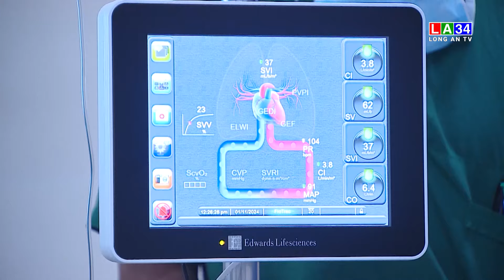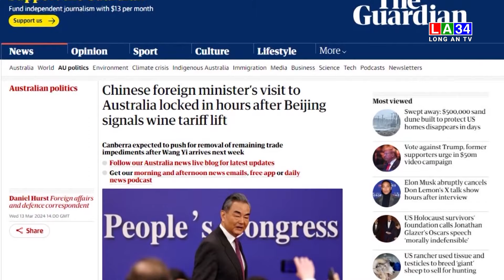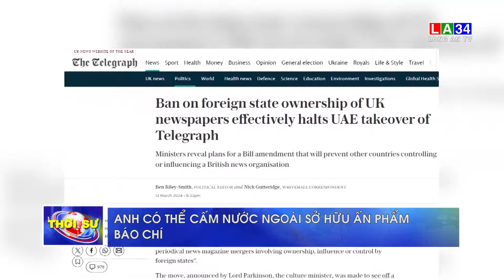Bản tin Thời sự trưa 16/3/2024 I Long An TV